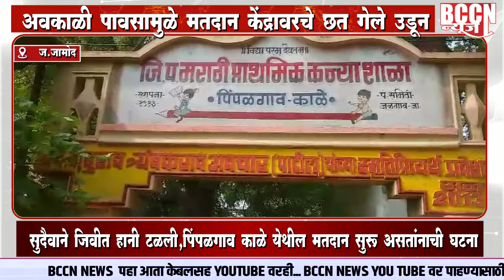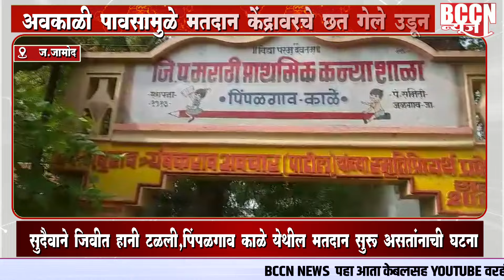jalgaonjamod - अवकाळी पावसामुळे मतदान केंद्रावरचे छत गेले उडून..